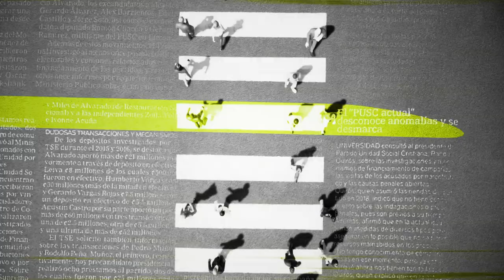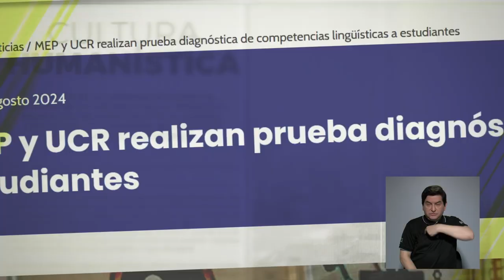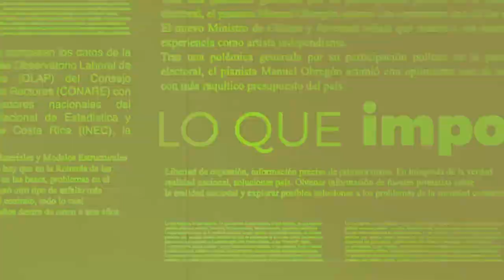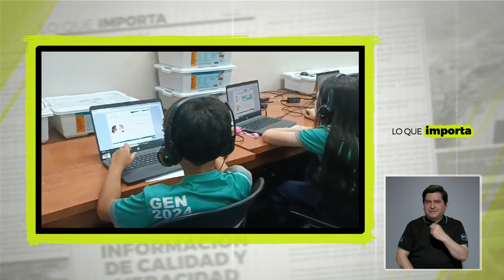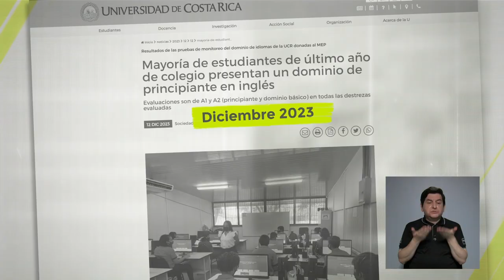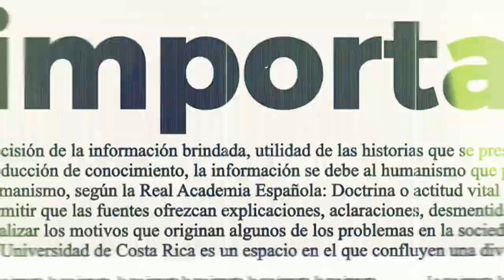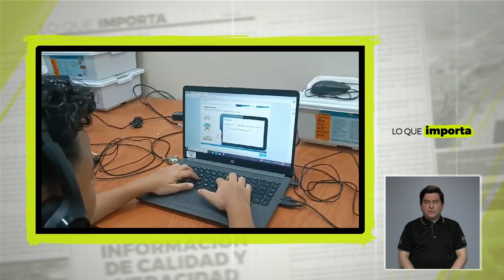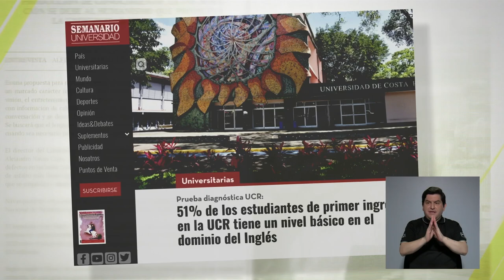Lo que importa: Prueba de monitoreo de idiomas en la educación pública de Costa Rica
La Universidad de Costa Rica aplicó gratuitamente pruebas de monitoreo de idiomas a 25 mil escolares y colegiales de todo el país.

¿Cuál es el panorama del dominio de una lengua extranjera en las escuelas y colegios públicos de Costa Rica? Entrevista con el director de la Escuela de Lenguas Modernas, Allen Quesada Pacheco.